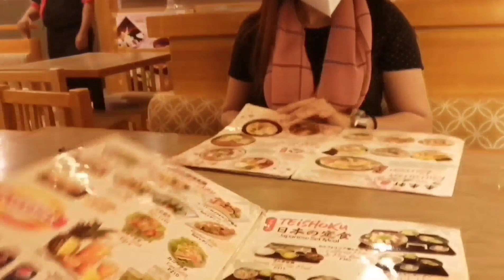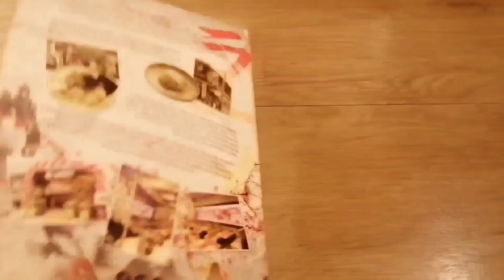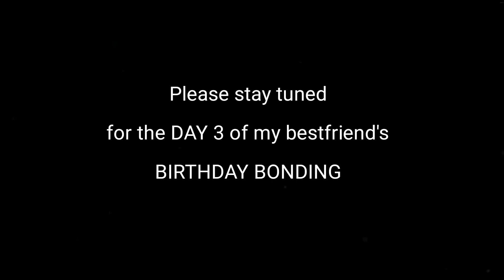RAI RAI KEN Japanese Restaurant | Lady Lai Vlogs